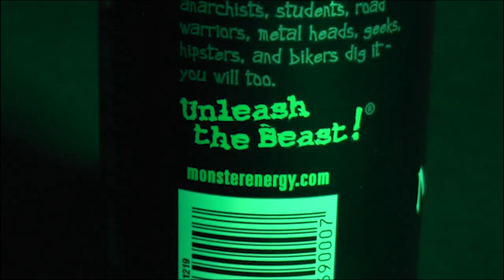Troy Hunt - Showreel